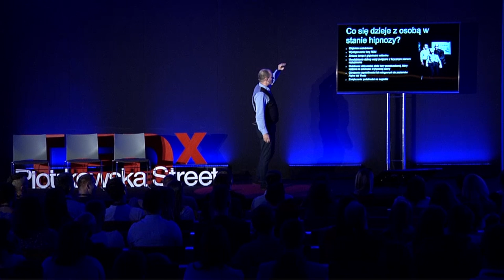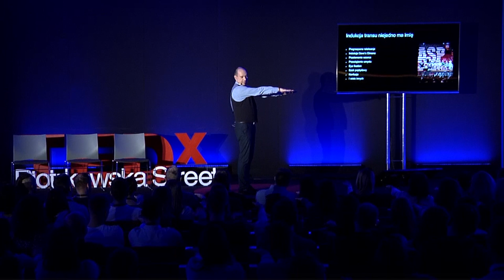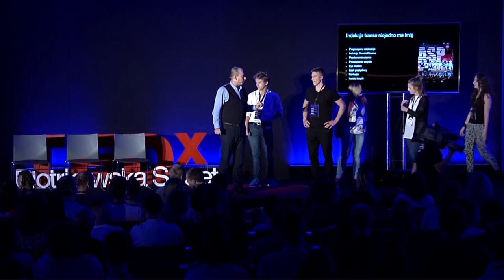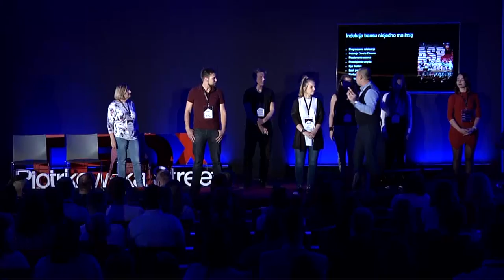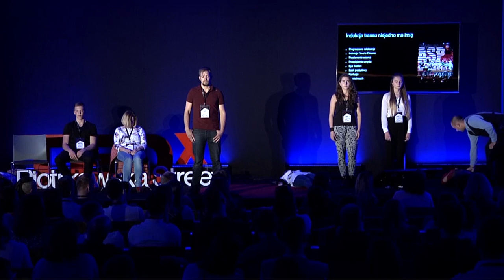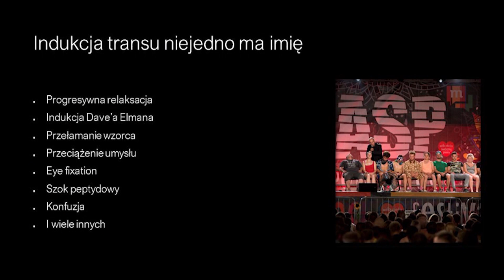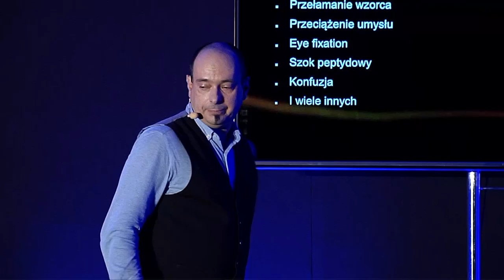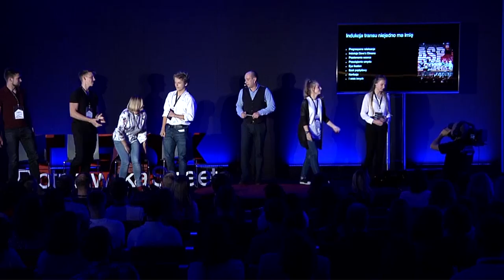Pstryk i śpisz, czy to możliwe? | Artur Makieła | TEDxPiotrkowskaStreet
Pomimo, że zjawisko hipnozy znane jest od XVIII wieku, nadal tak mało ludzi wie, czym jest ono naprawdę. Opierając się o stereotypy, często budujemy w głowie jej nieprawdziwy obraz. Artur Makieła, stwarzając na scenie przestrzeń doświadczalną dla uczestników TEDx-a, przybliża temat i istotę procesu hipnozy, która jego zdaniem jest fantastycznym, przyjemnym i bardzo zdrowym doświadczeniem. Może prowadzić do poprawy jakości życia, znajduje zastosowanie w medycynie, sporcie, rozwoju osobistym czy w prowadzeniu biznesu. Artur Makieła - trener mentalny przez media określany jako najbardziej znany hipnotyzer w Polsce. Człowiek, który od lat pomaga ludziom i firmom podnosić standardy życia i jakość osiąganych rezultatów. Artur w swojej pracy łączy ekspercką wiedzę z zakresu psychologii osiągnięć i pracy z podświadomością, z rockandrollowym duchem czerpania radości z tego co robisz. Człowiek, którego dewizą jest realizowanie marzeń, bez względu na to, jak wielkie i nieosiągalne początkowo się wydają. [PL] Trener wystąpień publicznych, międzynarodowy hipnoterapeuta, trzykrotny mówca konferencji TEDx, gwiazda programu TVN. Trener mentalny, przez media określany jako najbardziej znany hipnotyzer w Polsce. Człowiek, który od lat pomaga ludziom i firmom podnosić standardy życia i jakość osiąganych rezultatów. Wprowadził, na szeroką skalę, temat hipnozy w lekkim i humorystycznym wydaniu do polskiej telewizji oraz poprowadził prawdopodobnie największy spektakl hipnozy scenicznej na świecie.
[EN] Public performance trainer, international hypnotherapist, three-time speaker at TEDx conference, the star of TVN television. Mental trainer, known by the media as the most famous hypnotist in Poland. A man who has been helping people and companies to raise living standards and the quality of achieved results for years. He introduced, on a large scale, the topic of hypnosis in a light and humorous way to polish television and probably led the greatest performance of stage hypnosis in the world. This talk was given at a TEDx event using the TED conference format but independently organized by a local community.